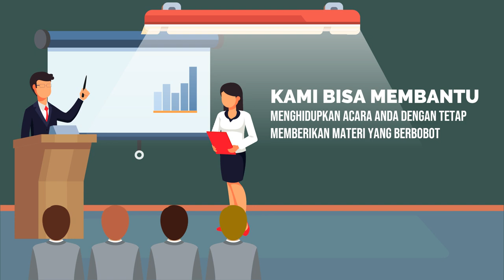Contoh Iklan Edukasi Public Speaking, Pidato, Komunikasi Pemasaran, Nada Bicara,Komunikasi Pemasaran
Jasa Edit Video Promosi / Contoh Iklan Edukasi Public Speaking, Pidato, Komunikasi Pemasaran, Nada Bicara,Komunikasi Pemasaran atau

Daftar Isi
00:00 - Cara Edit Video Iklan Pelatihan Public Speaking, Pidato, Trainer, MC, Host
00:10 - Contoh Iklan Promosi Les Meningkatkan percaya diri, Edukasi Komunikasi Penjualan
00:30 - Contoh Video Promosi Bimbingan Penegasan Bicara, Kejelasan Bicara, Branding Latihan Pengacara
00:40 - Contoh Konten Branding Pelatihan Komunikasi, Tempat Kursus, Voice Over
00:50 - Cara Promosi Branding Bimbingan Komunikasi, Peningkatan Diri, Promosi Latihan Komunikasi